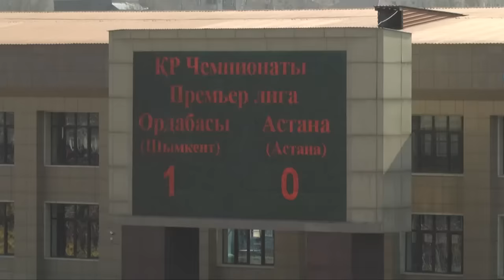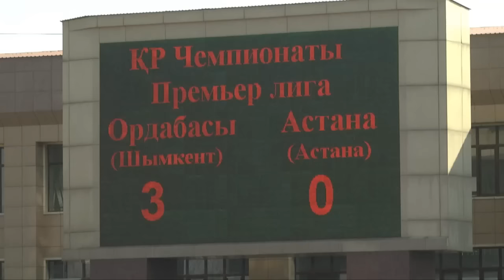"Ордабасы" разгромил действующего чемпиона казахстанской премьер-лиги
Лучший подарок женщинам на 8 Марта сделал "Ордабасы", разгромив действующего чемпиона казахстанской премьер-лиги.